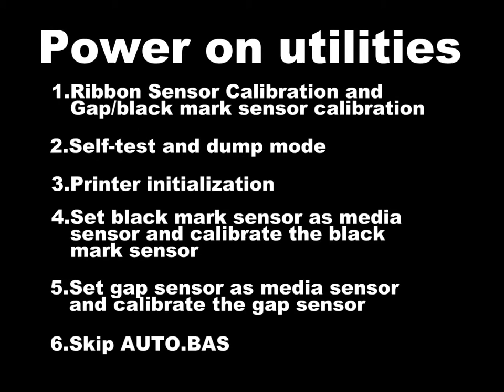TTP-247_power on utilities thermal transfer desktop barcode printer series delivers